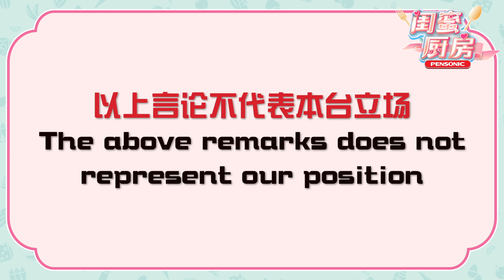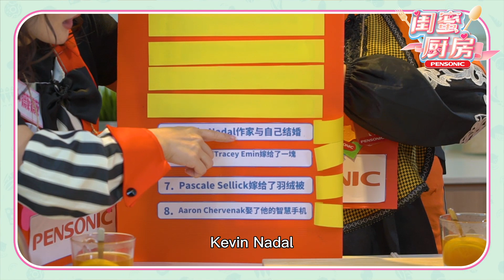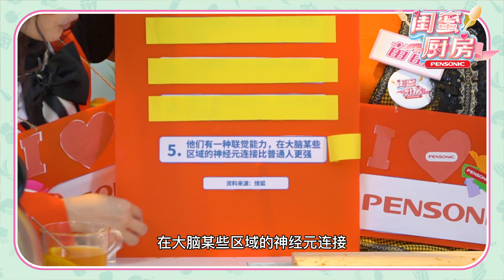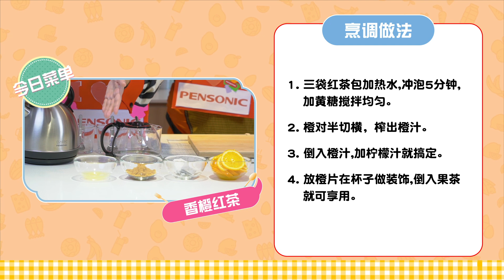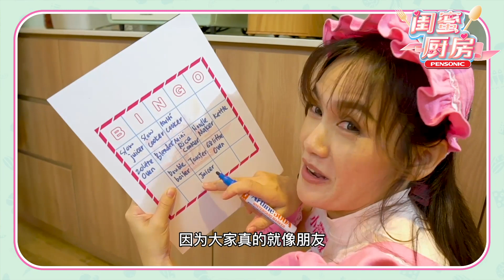Pensonic 闺蜜厨房2|第二十集 （大结局）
已到大结局了。。你们舍得闺蜜马？最后一集她们要聊什么啦？恋上非人类？就守住 Circlez 啦！

小贴士1 ：一定要看完每一集不让会后悔喔。。。
小贴士2 ：记得留守晚上10.00 闺蜜厨房直播又有好康等你哦！
小贴士3 : 记得最后一集啦。。。最后一次机会赢奖

赶快！够力,够力的Subscribe! Like! CircleZ 脸书 , Share给您们的姨妈姑姐,三姑六婆,兄弟姐妹,hampalang朋友通知她们一起来抢奖品及礼卷喔！要够力,够力的Share出去哟！
由四月二十号开始
每逢星期二及星期四，晚上9.30PM 记得留守Circlez 脸书喔！
每周将会有幸运儿喔！